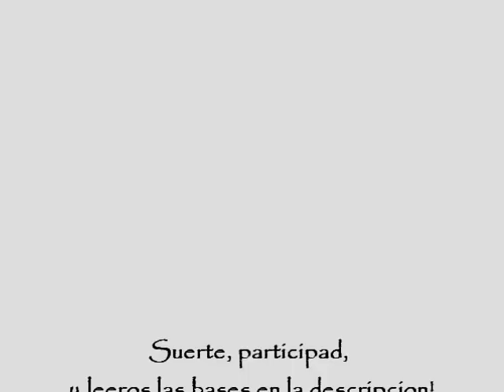Sorteo Lolobonsai 2011(LEER DESCRIPCION)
SE PROLONGA LA FECHA LIMITE HASTA EL  13-6-11

-SOLO SE ENVIA A PENINSULA Y BALEARES
-IMPRESCINDIBLE LAS RESPUESTAS A LAS PREGUNTAS Y EL NOMBRE DE CUENTA YOUTUBE, SUSCRITA A LOLOBONSAI
-SE ENVIARA POR PAQUETE AZUL DE CORREOS.